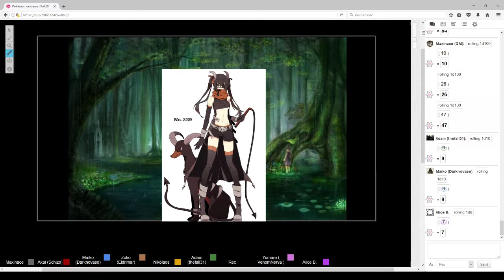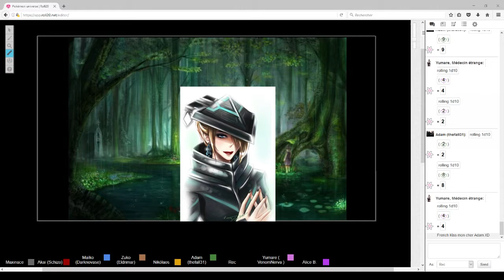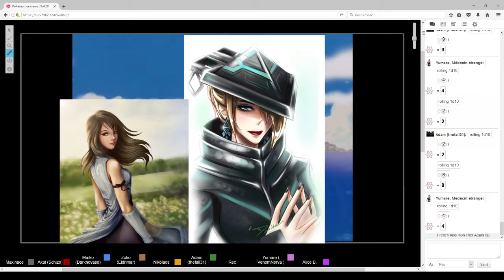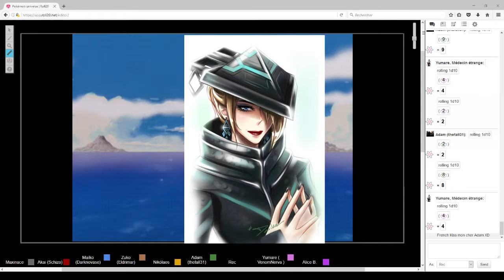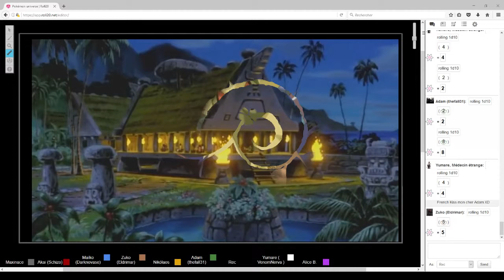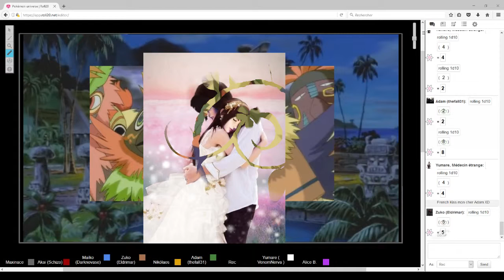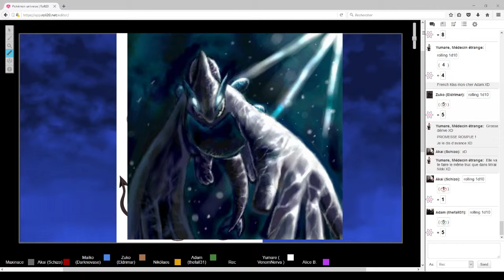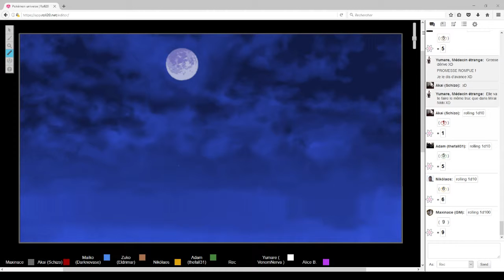Pokémon universe | 36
Trente-sixième épisode de notre campagne JDR: Pokémon universe

Joueurs:
- Maïko, joué par Darknovase
- Akai, jouée par Schizo
- Zuko, joué par Eldrimar
- Nikolaos, joué par Nikélos
- Adam, joué par Thefall